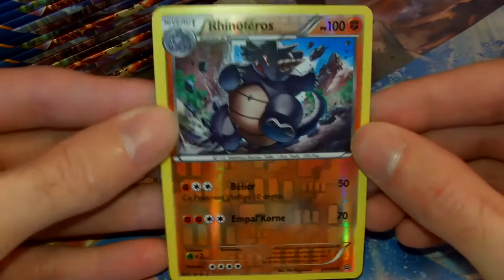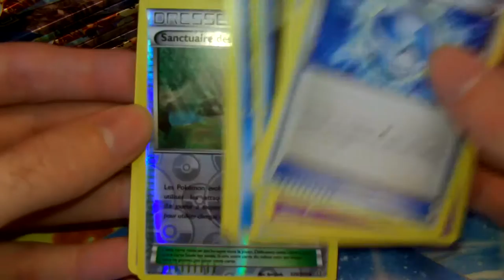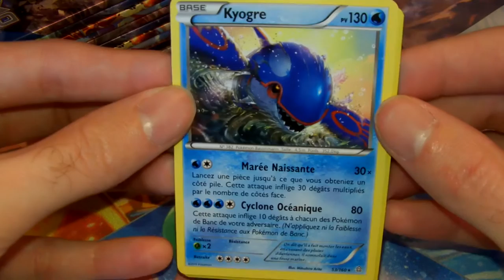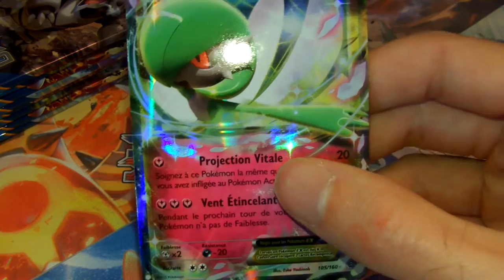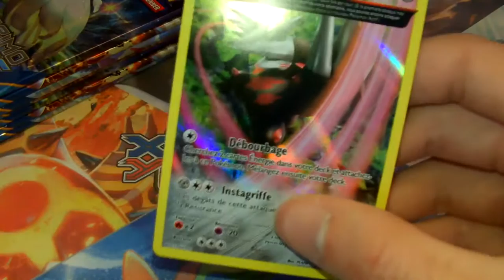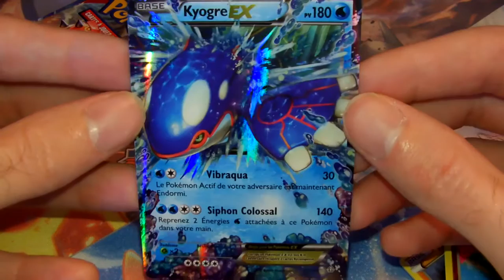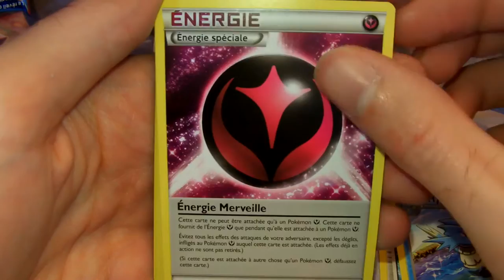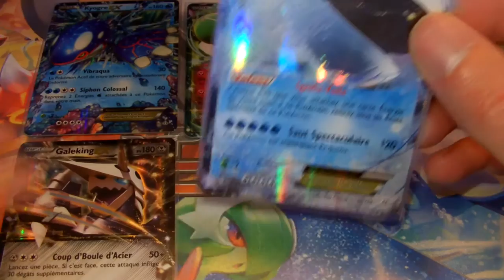[XY5] display 36 booster primo choc speed opening (partie 2/2)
Voilà la deuxième partie du speed opening !!